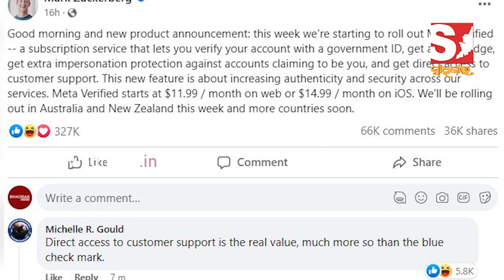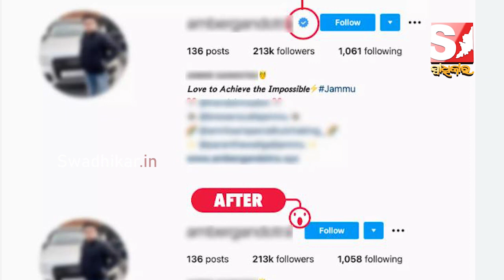ମାର୍କ ଜୁକରମର୍ଗଙ୍କ ବଡ ଘୋଷଣା ,ଏଣିକି ଫେସବୁକ୍ ବ୍ଲୁ-ଟିକ୍ ପାଇଁ ଦେବାକୁ ପଡିବ ୧୨୦୦ଟଙ୍କା